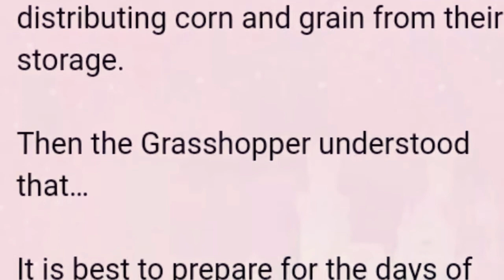The Ant And The Grasshopper🌟 Learn English Story For Free🌟🌟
learn english for kids-1,
british council learn english for kid,
english short stories for kids,
english short stories for beginners,
british council kids stories,
stories in english,
bbc kids learning